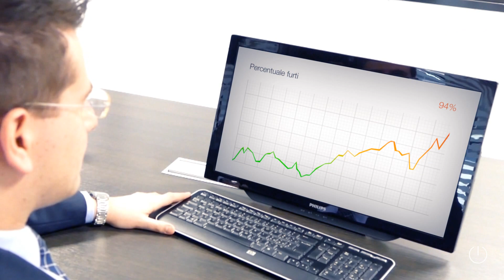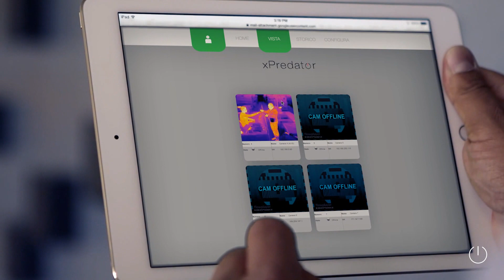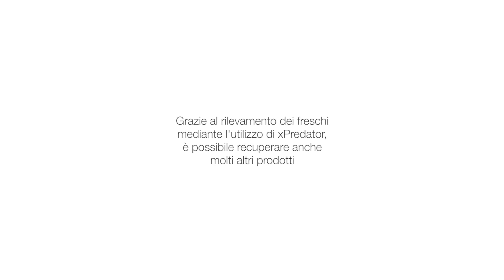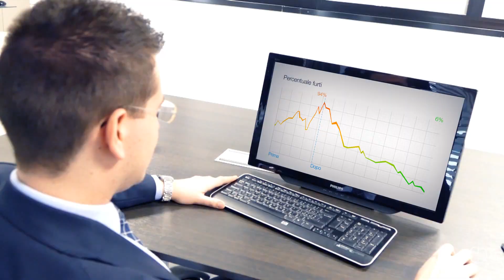xPredator NEXO Seeing thefts in colors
NEXO is the world’s first and only company that developed an innovative and high technology solution to combat the problem of theft in the retail food industry using thermal imaging, which allows indiscriminately to reduce inventory shrinkage and recover revenue losses.